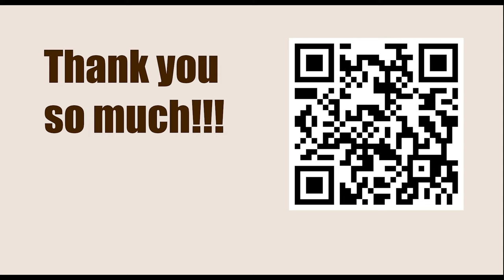Playing 1.d4 against Grunfeld Defence || Gabor Kallai vs Vladimir Volosin, HUN-chT 0102, 2002